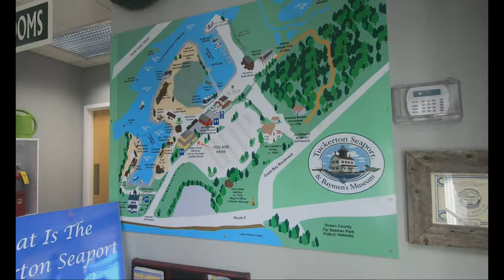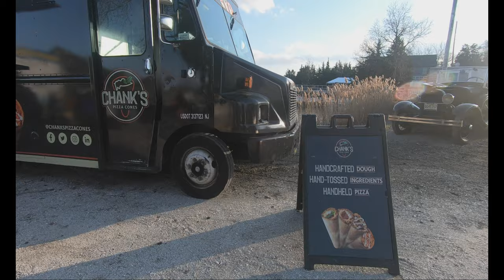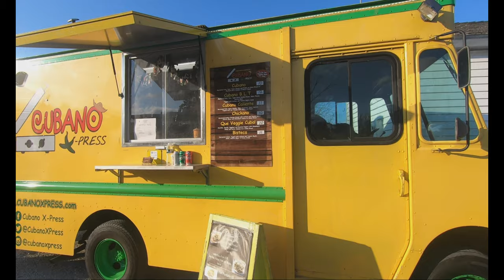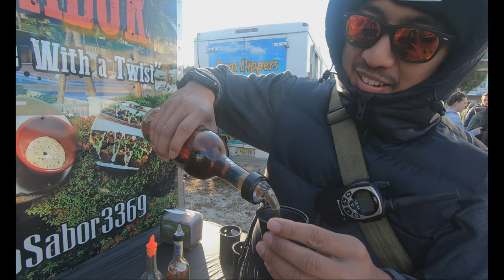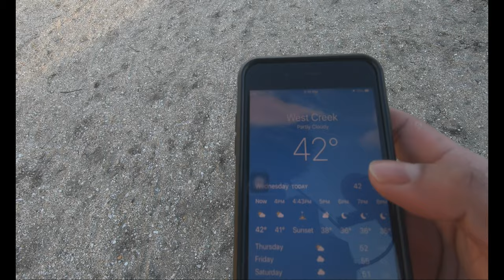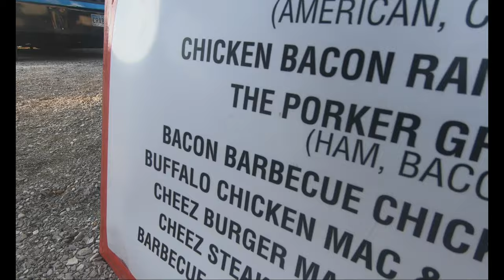food truck festival and long beach island New Jersey